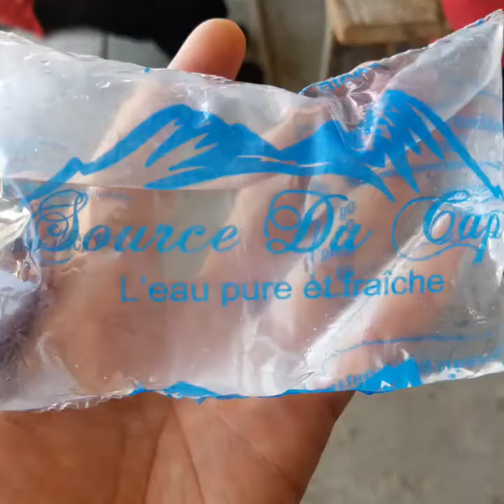Cap Haitian, Haiti Pt. 1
Departing for Cap Haitian, Haiti to serve the disabled!

Footage of day 1 in Cap Haitian, Haiti.